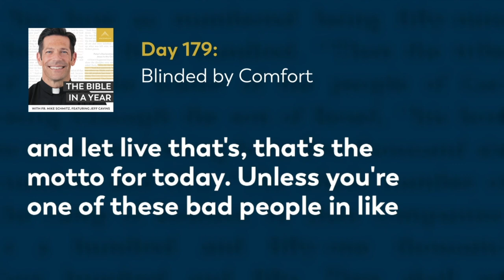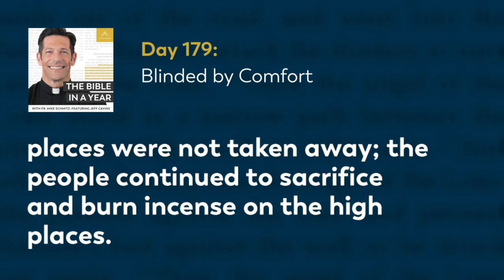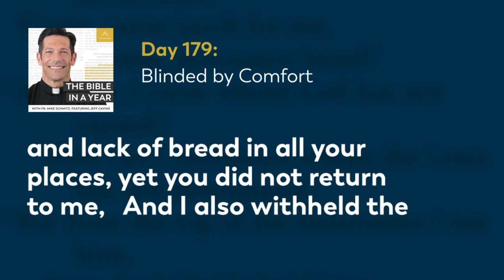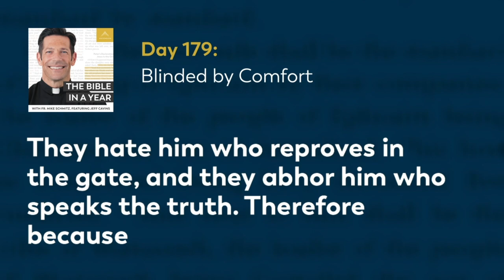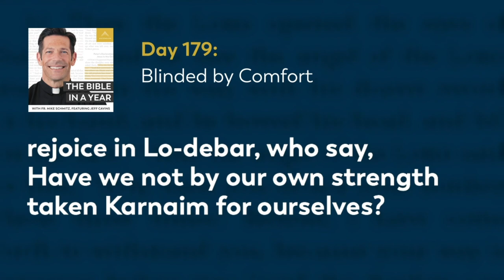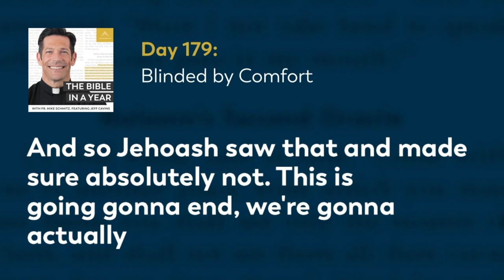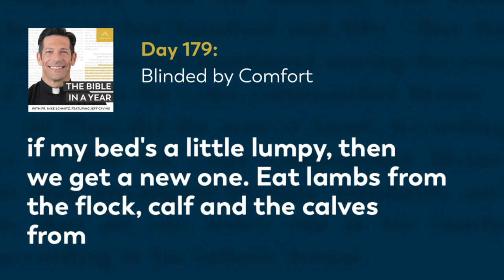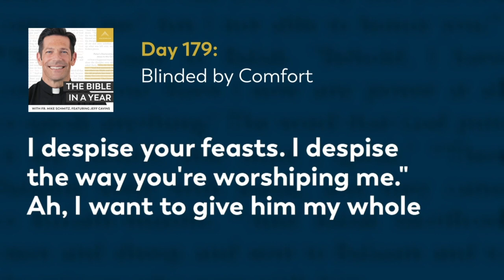Day 179: Blinded by Comfort — The Bible in a Year (with Fr. Mike Schmitz)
📖 Follow along with the official Bible in a Year Reading Plan

Fr. Mike points out how Amos' warning against being overly preoccupied with comfort and thus blinded to the needs of others can be especially relevant to us today. The readings are 2 Kings 11-12, Amos 4-6, and Psalm 122.

We hear every day from our community how The Bible in a Year helps to capture hearts and souls for Christ. While we’re happy to make it free to our audience, it’s not free to create! It takes a significant investment to produce the podcast and distribute it free-of-cost to the public. You can make a gift of financial support to help defray these costs and enable us to keep bringing evangelizing digital media to all those searching for God Thank you for your support.

—  SOCIAL MEDIA  —

—  BULLDOG CATHOLIC  —